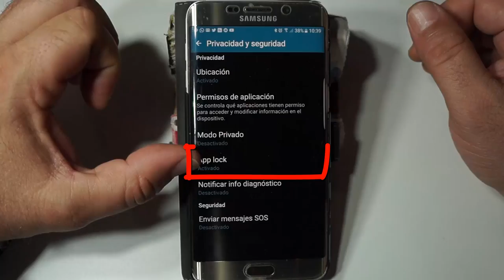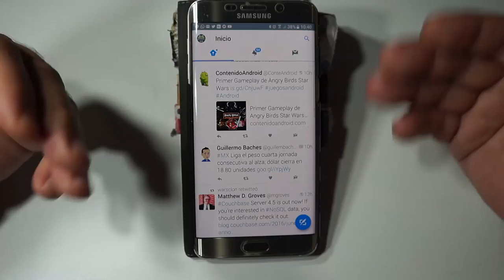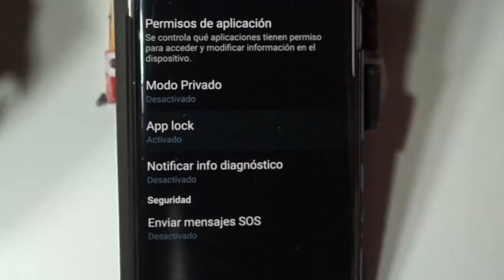App Lock de Samsung o cómo bloquear apps mediante la huella dactilar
Hoy os enseñamos el funcionamiento de App Lock de Samsung para proteger aplicaciones mediante el bloqueo por huella dactilar.